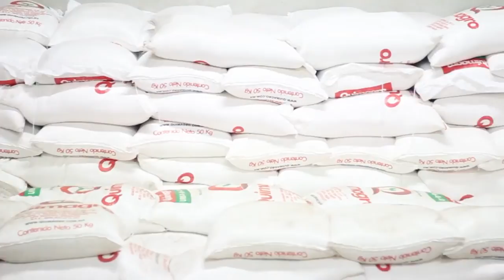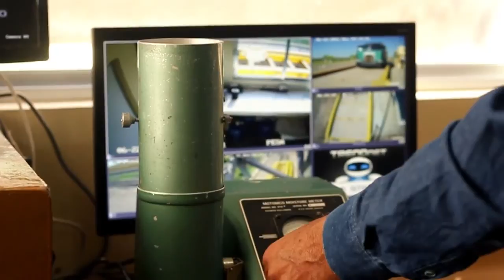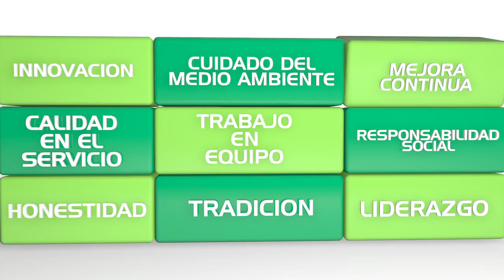Grupo Acopiador 24 de Agosto - Donde tu cosecha vale tu esfuerzo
Video promocional realizado para el Grupo Acopiador 24 de Agosto
Una producción de Maya Digital Studio
Realización: Victor Castro
Coordinación: Jaír Flores
Tomas aéreas: Video Producciones Bórquez VPB
Operador drone: Antonio Bórquez
Edición: Victor Castro
Gráficos 3D realizados en Cinema 4D por Victor Castro